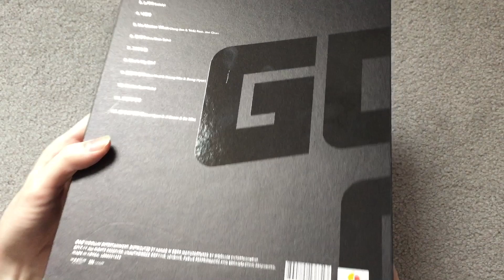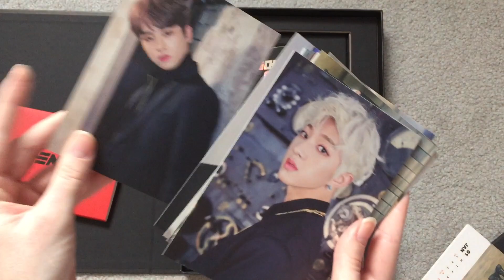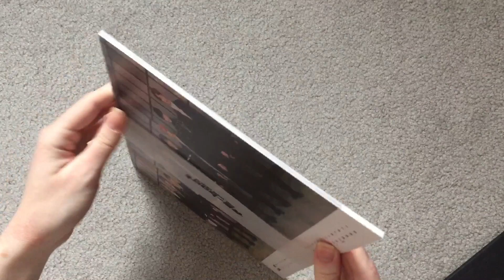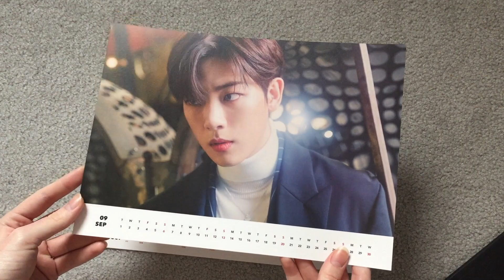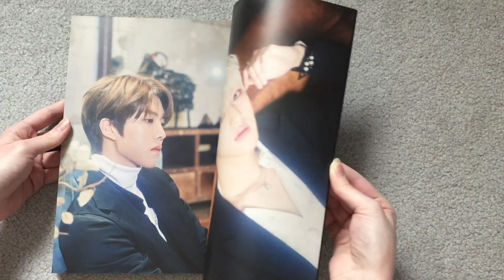☆ Unboxing GOLDEN CHILD - Re-boot - Deluxe Version ☆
Here's my unboxing of Golden Child's Re-boot, the deluxe version! (^.^) It's been so long since Golden Child had a proper comeback, so I'm happy they got a full album for their return. And the concept is so different for them! I still like it, though. But, oh my gosh, why must the album be so big?!

Bought from Choice Music LA. Album includes a cd, a photo book (100p), a calendar, 1 random special photo, a postcard set (21ea), and a photo card set (20ea).

Tracklist:
1. Re-boot
2. Wannabe
3. 느껴져 (Lately)
4. 나침반 (Compass)
5. No Matter What
6. 문제아 (A Song For Me)
7. 그러다 봄 (Spring Again)
8. She's My Girl
9. 둘만의 천국 (Our Heaven)
10. Fantasia
11. 도망가지마 (Don't Run Away)
12. 놓지 않기로 해 (Go Together)